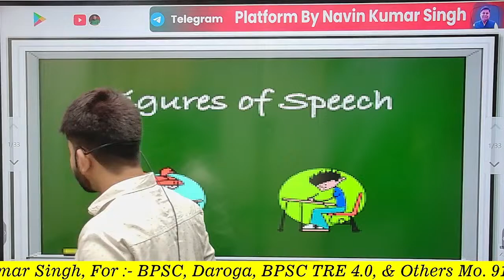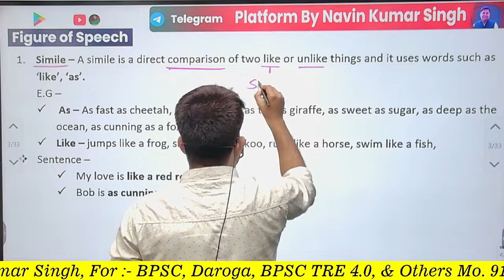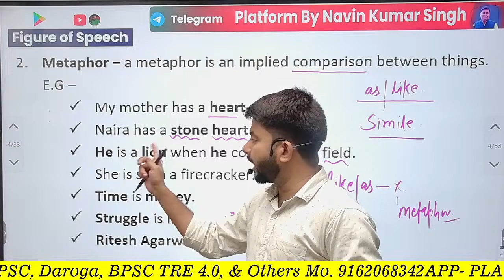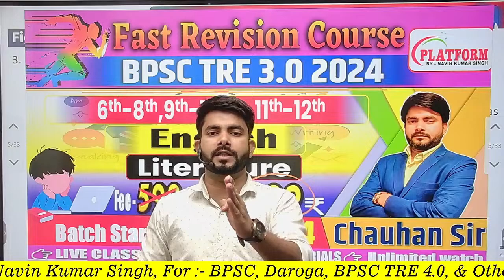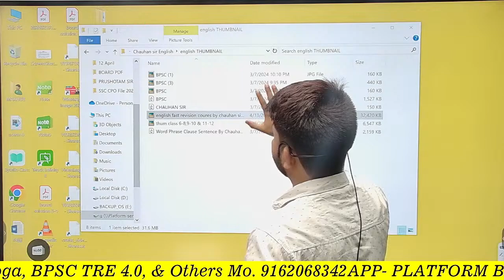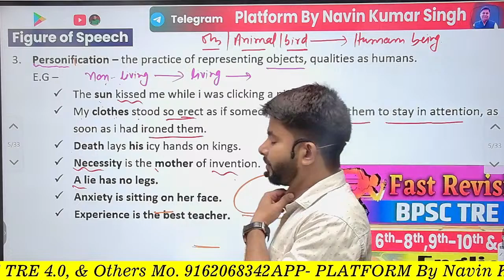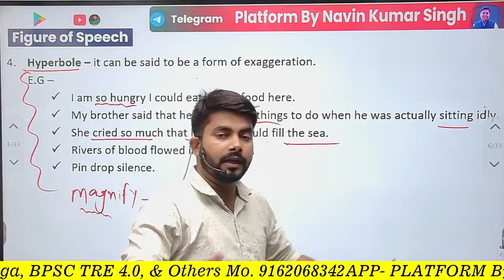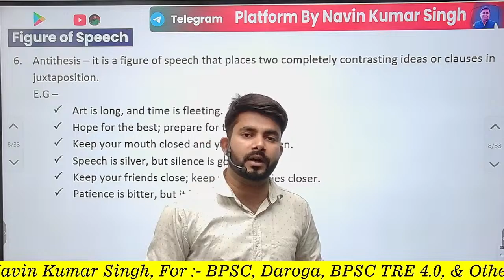BPSC TRE 3.0 ENGLISH figure of speech Set-1 by Chauhan Sir @Navinkumarsingh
✅ Platform By Navin Kumar Singh

platformbynavinkumarsinghpvt.ltd.

bpsc teacher english class
bpsc teacher english marathon class
bpsc teacher english
bpsc teacher english practice set
bpsc teacher english cut off 2023
bpsc teacher english syllabus
bpsc teacher english question
bpsc teacher english literature
bpsc teacher english question paper 2023
bpsc teacher english language
bpsc teacher english answer key
bpsc teacher english previous year question paper
bpsc teacher english class 9 to 10
bpsc teacher english cut off
english prepositions grammar
english preposition
english preposition for competitive exams
english preposition practice
english preposition working model
english preposition classes
english preposition project
english preposition by neetu singh
english preposition by rani mam
english preposition model
english prepositions grammar malayalam
english preposition words
english prepositions grammar telugu
english preposition practice set
grammar english
grammar english class 12
grammar
grammar english class 12 board exam 2024
grammar tense
grammar class 12 up board
grammar class 12
grammar rules english
grammar kannada 2nd puc
grammar english class 9
grammar hindi class 10